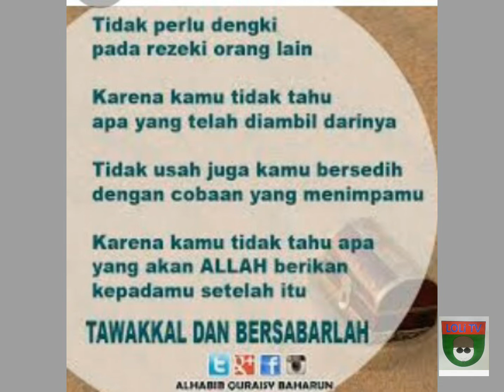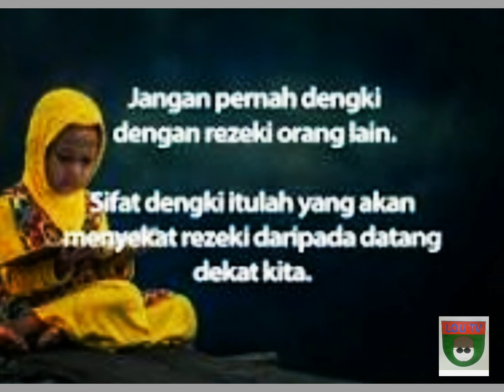Motivasi Loli tv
Jgn iri hati dgn rezqi org lain...